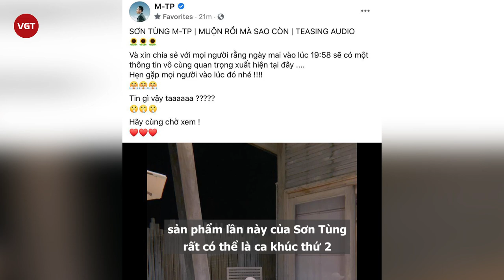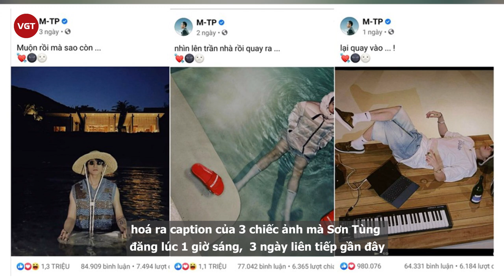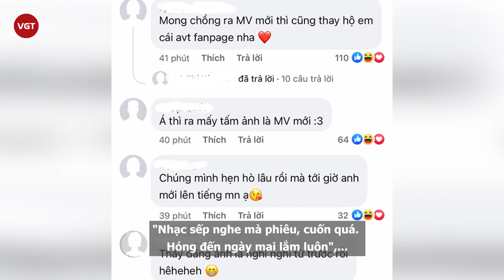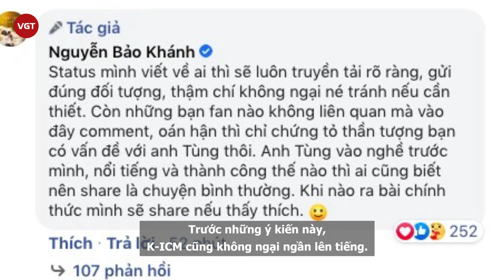Sơn Tùng M-TP nhá hàng ca khúc mới, Netizen réo gọi Hải Tú, K-ICM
Sau khi Sơn Tùng cập nhật bài đăng mới nhất trên trang cá nhân về MV mới sắp ra mắt mang tên "Muộn rồi mà sao còn", nhiều khán giả nhanh chóng réo tên Hải Tú.